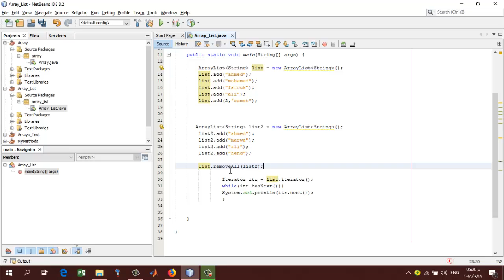9-Java ArrayList-- removeAll method--باللغة العربية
في هذا الدرس سوف نقوم بشرح removeAll method واللتي تقوم بمسح جميع العناصر اللتي بداخل ال ArrayList الي جانب العناصر المشتركة مع ArrayList اخري اقوم بتحديدها